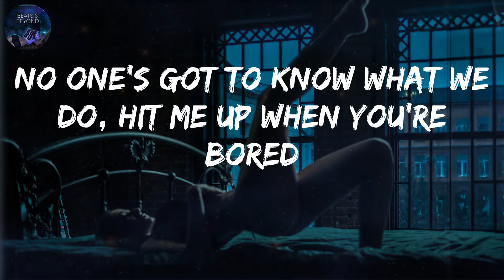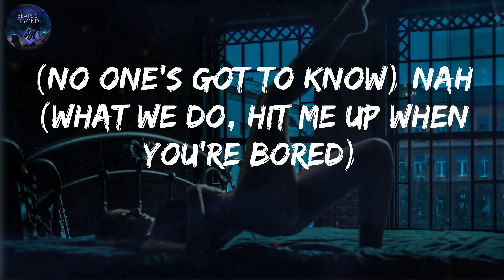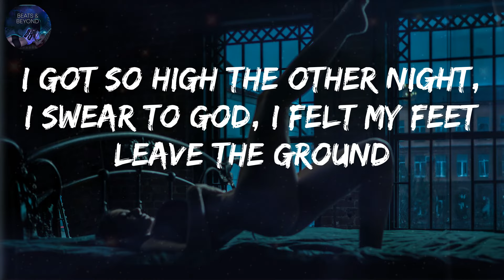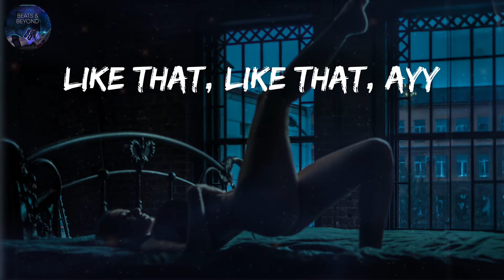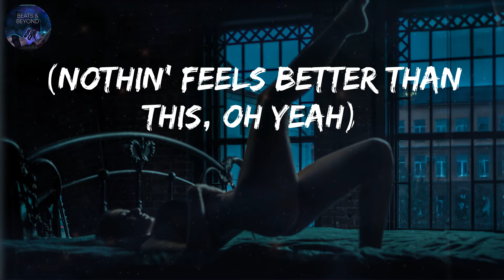Better - Khalid (Lyrics) - Justin Bieber, Rihanna (Mix)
👋 Hey guys, welcome to Beats&Beyond!